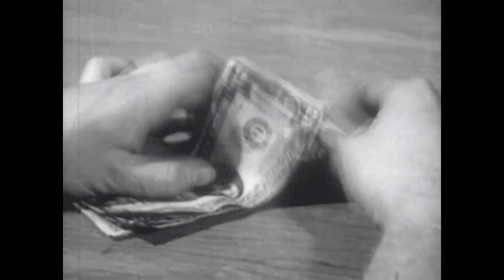Jodio Kasper L.U.C 17 - Soy El Guardian De Las Palabras